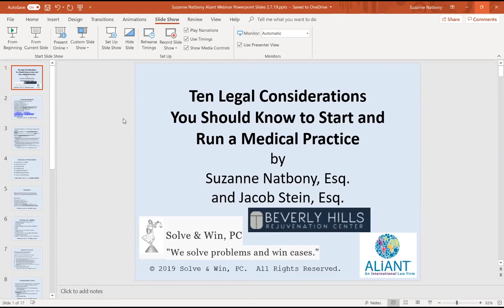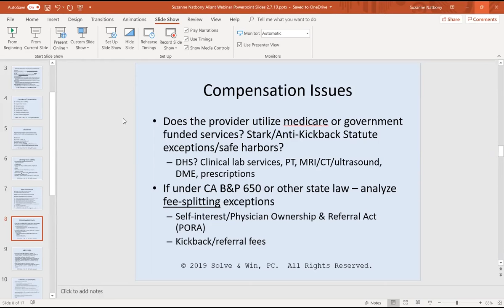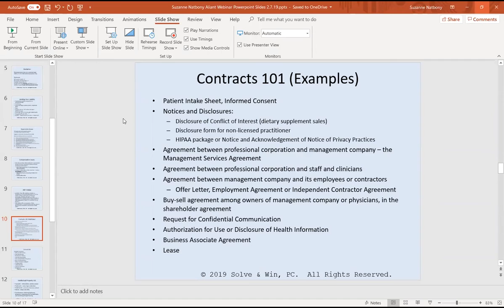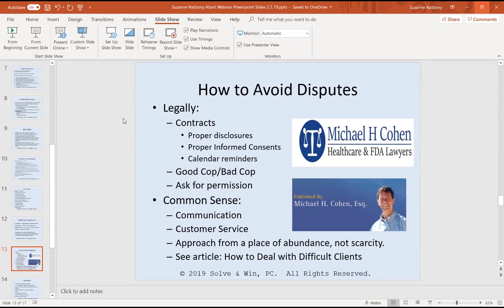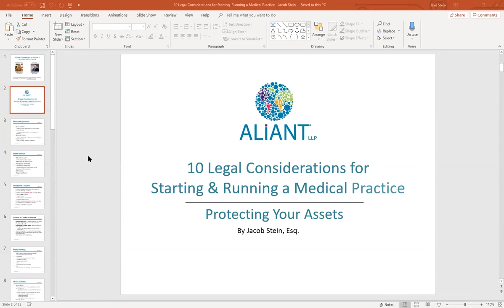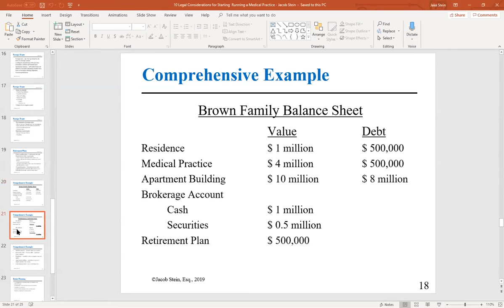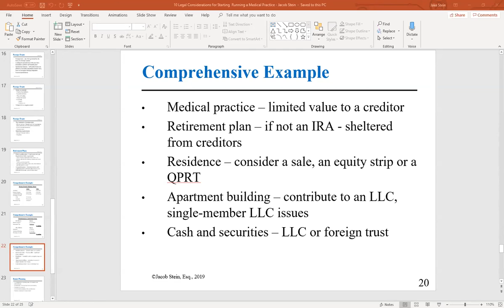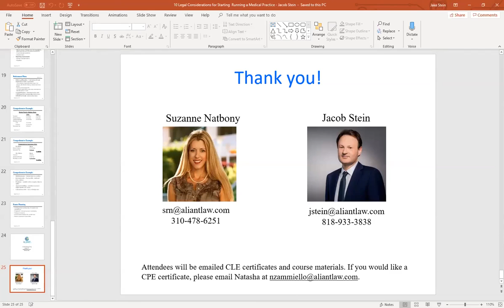10 Legal Considerations for Starting & Running a Medical Practice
Suzanne Natbony and Jacob Stein present 10 Legal Considerations for Starting & Running a Medical Practice.